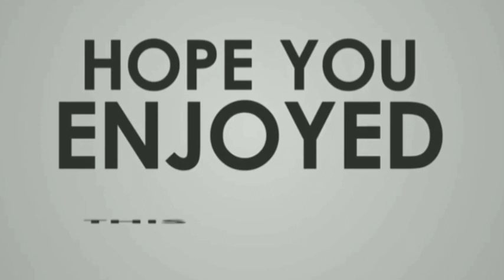Business Ideas In Telugu | Salt Business | VinayThamma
Vinay Thamma Business Ideas In Telugu YouTube channel for information on business ideas. here we upload videos on business to help people understand the business model.